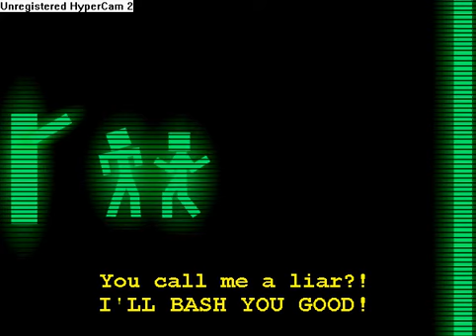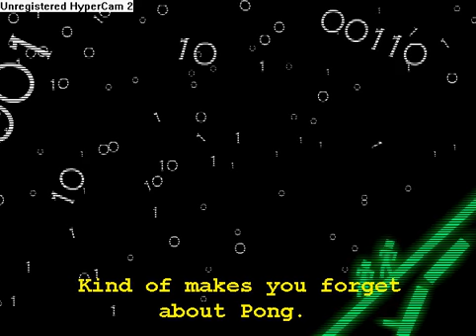Stick pong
its a funny story lol